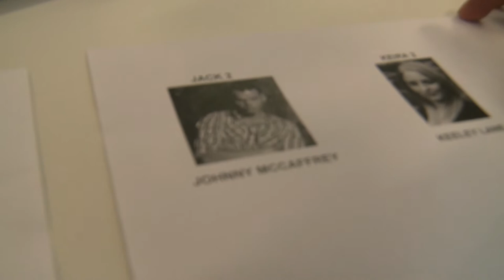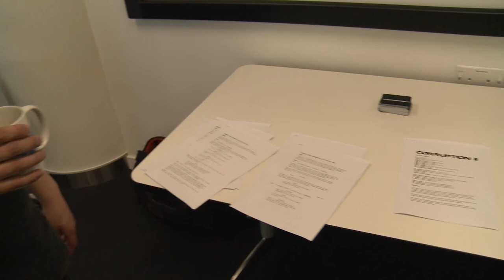Corruption II - Behind The Scenes # 2: Auditions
Corruption II - Behind The Scenes Series: Episode 2

Auditions - 20/5/2014